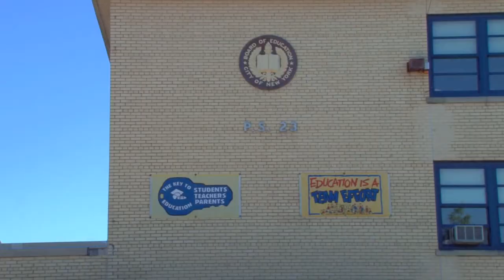P.S. 23 Richmondtown school